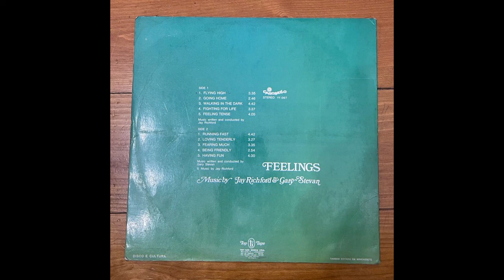Jay Richford & Gary Stevan / Feelings / 1975 / Full Album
Jay Richford & Gary Stevan – Feelings
Label: Top Tape – LP-TT-067
Format: Vinyl, LP, Album
Country: Brazil
Released: 1975

Tracklist
A1  Flying High
A2  Going Home
A3  Walking In The Dark
A4  Fighting For Life
A5  Feeling Tense
B1  Running Fast
B2  Loving Tenderly
B3  Fearing Much
B4  Being Friendly
B5  Having Fun
Credits